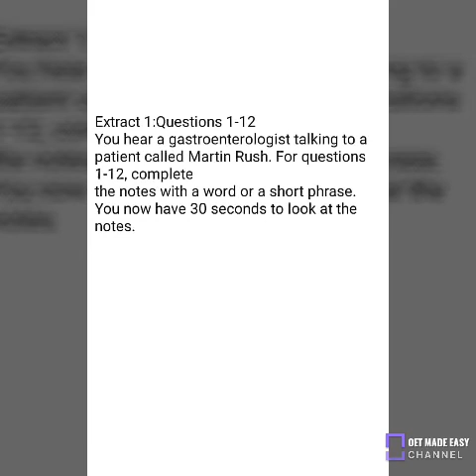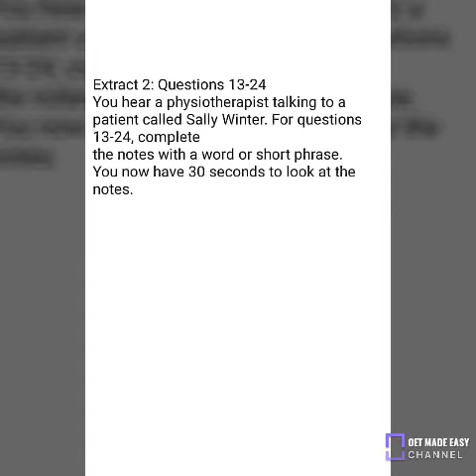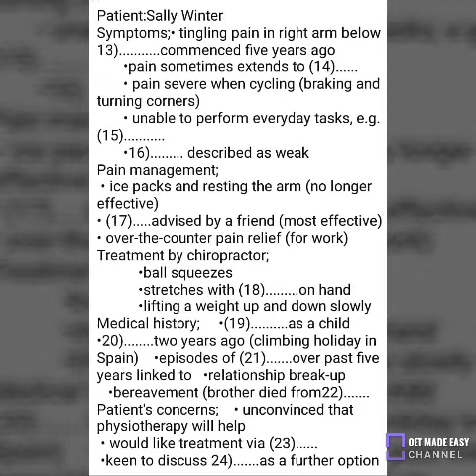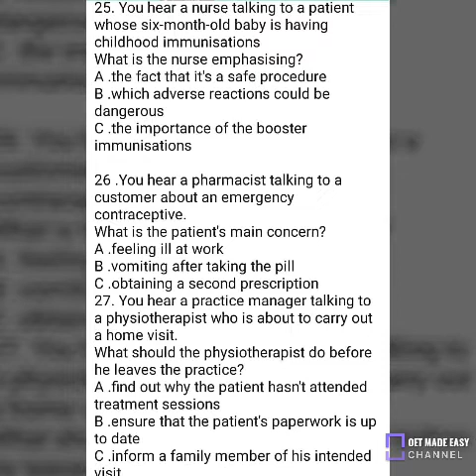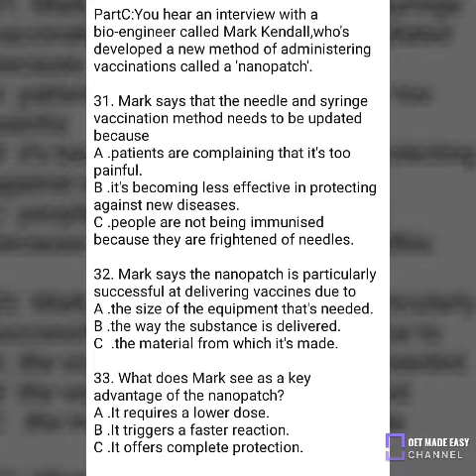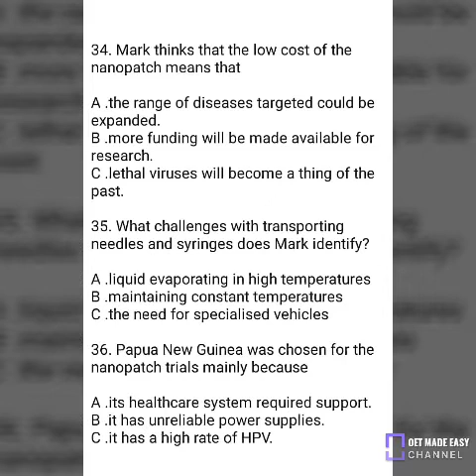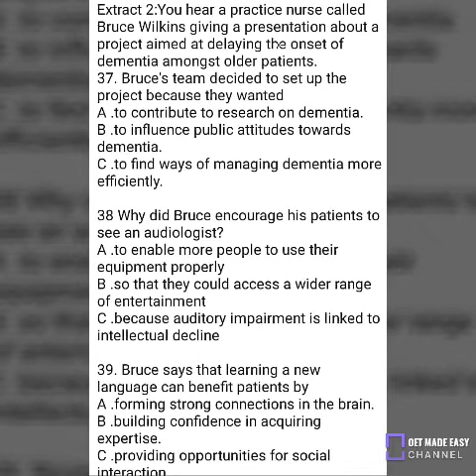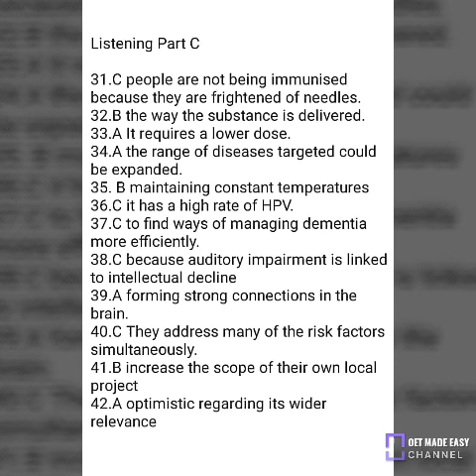OET 2.0 Official Latest Listening Test |For Nurses |All Health Care Professionals|OET MADE EASY NO:9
oet is the language test which assess the language skills of the health care professionals ,who wish to register and practice in the English speaking countries. oet  is accepted in United kingdom, Ireland, Australia, Newzeland, Dubai and Singapore.

Oet Made Easy is designed to help the health care professionals  to attain their B grade at first attempt. we are sharing speaking, writing, listening and reading materials along with some tips to improve your skills. All the very best for all candidates...

Pursue your dream with us. Thank you all for your support.

PRACTICE. PRACTICE. PRACTICE...

Live the life of your Dreams.

Here you will get the pdf